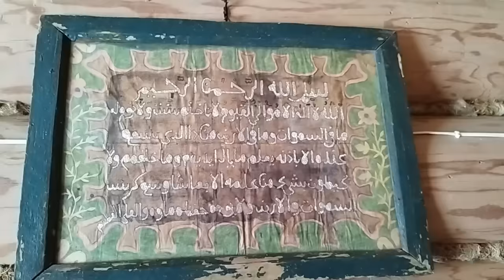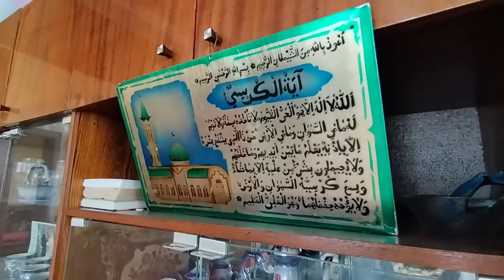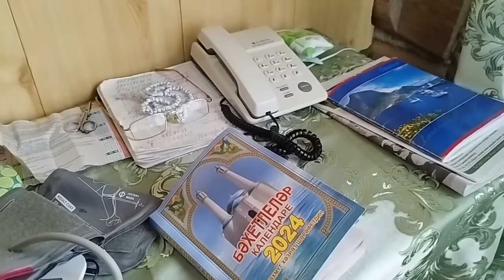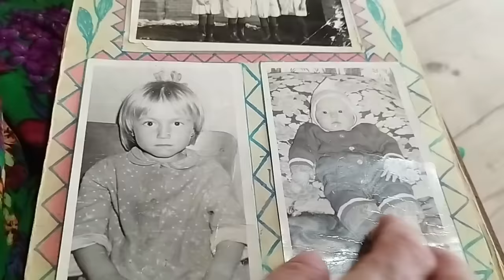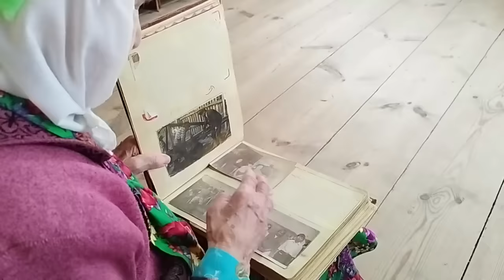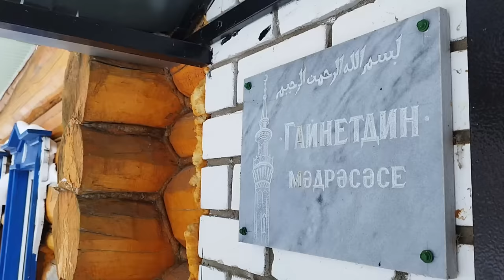The life of an elderly grandmother in a tatar village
In this film we will show an elderly grandmother named Sania, who is 88 years old and has raised 4 children. Today she has 10 grandchildren and 25 great-grandchildren. A large family is her most important wealth in life. On this day, her daughter Feuzia helped the grandmother.
In the near future, another film featuring her grandchildren, great-grandchildren and children will appear on the channel.
❤️enjoy watching, with love Nurulla family❤️
Also watch films about village life

country life
elderly couple
mountain village
rural life
life of an old couple
mountain life
village woman
village
rural lifestyle
life in a mountain village
Traditional food
life in the village
rural lifestyle
mountain life
mountains
Difficult life
country food
rustic cooking
villager
old man
village insider
rustic cooking channel
traditional life
video blogs about village life
old man's life
village life in ukraine
primitive life
woman alone in the desert
how people live in Ukraine
woman alone in grief
woman alone
Ulengovs
nature
organic food
village channel
life of an old couple on a mountain top
old man living alone in the mountain
Azerbaijani cuisine
village life in pakistan
Ukrainian woman
Pakistani vlog
Iranian cuisine
elderly couple living alone
amazing pakistan
relaxing video
old man lives alone
far from civilization
old grandmother
drama
old culture
vlog about village life
everyday life
mountain
Cooking
village
Ulengov
cold village
old man lives alone in the village
nomadic lifestyle
life of village people
country life, retirement village
life of an old blind couple
Afghanistan
village life in Afghanistan
village lifestyle
mountain
cooking ASMR
ASMR I cook, I don’t talk
traditional afghan food
I live in the Bamiyan mountains
lives alone
life in remote villages
village family
country life
life of a couple in the village
elderly couple in India
live alone
how to live alone
nomadic lifestyle
recipes
easy to cook
bonfire
cooking over a fire
ASMR video
traditional cooking
ASMR food
relaxing video 4k
relaxing video in nature
Life style
Nepalese village
Lilly's life
life story
stories of real people
rural life
kənd həyatı
Chinese village life
Ukrainian village life
lonely grandfather
life of people in a mountain village
life in the most remote villages
village video blog
elderly couple living in the mountains
old woman
rural village life in Afghanistan
everyday village life in Afghanistan
old house on top of the mountain
a pair
vlog about country cooking
village
'96
rural video blog
lonely grandmother
Ukrainian village life
peak
daily life
lived like 2000 years ago
Kend Heyati
simple life
life in the mountains
mountain people
primitive life
far from any road
village bon vivant
rural village
remote village
primitive
documentaries
Life of an old man alone in the village
an elderly couple lives alone in the mountains
lonely life of an old man
family and outdoor life
mountain documentary
nomadic atmosphere
life in nature
mountain and village life
natural farming
like an elderly couple burning
Mountain of elderly couples in the village
nomadic life
2000 year old cave
Iranian mountain village
I live in the mountains
historical village
rural food
woman's daily routine
village in the mountain
Indian mountain village
nomadic life in the mountains
brewing fire tea in the mountains
Nepal, mountain village
mountain valley
old village
village girl
old lovers live in a cave
my rural events
Iranian village
Azerbaijani village
caves with 2000-year-old archaic
hard life in the village
طبیعت زیبا
rustic lifestyle